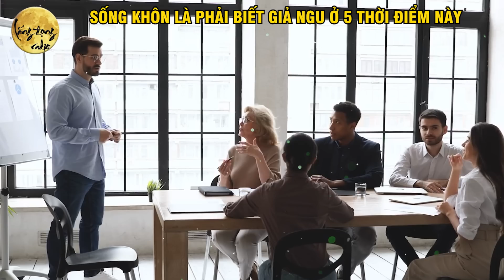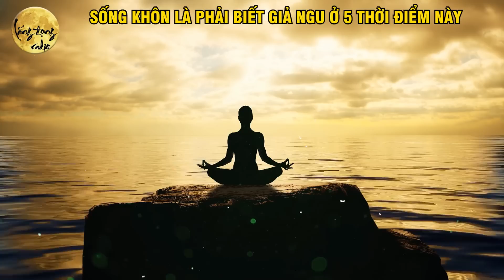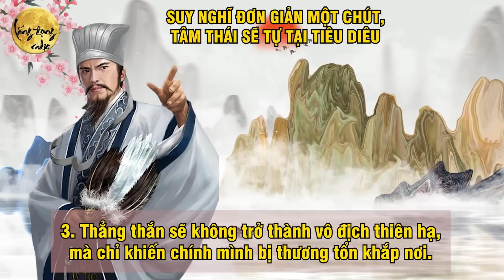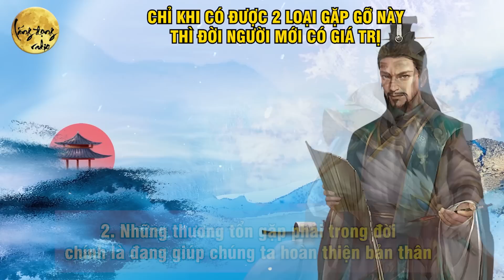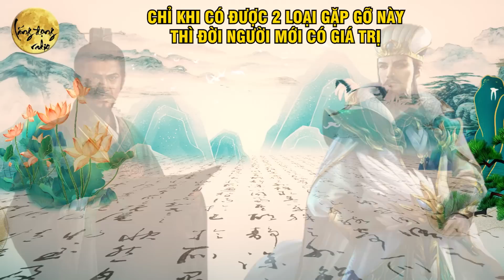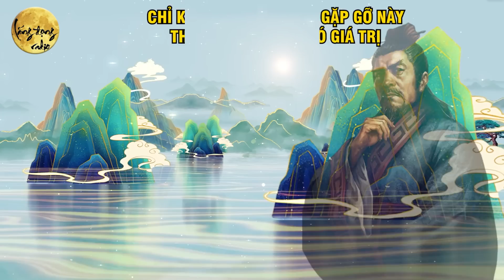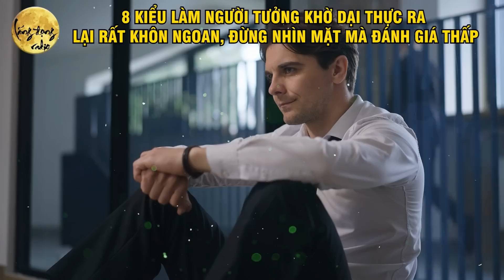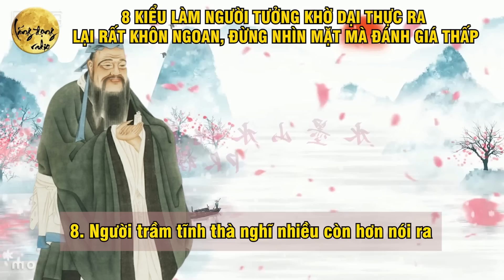Cổ Nhân Dạy: SỐNG KHÔN Là Phải Biết GIẢ NGU Trong 5 Thời Điểm Này, Ngẫm Cực Thấm| LĐR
Mô Tả Nội Dung: Cổ Nhân Dạy: SỐNG KHÔN Là Phải Biết GIẢ NGU Trong 5 Thời Điểm Này, Ngẫm Cực Thấm| LĐR
"Lắng Đọng Radio" là kênh youtube chuyên về triết lý cuộc sống, nơi mà các tư tưởng triết lý được khai thác sâu sắc và truyền tải qua các bài học cuộc sống, lời dạy của phật và lời dạy cổ nhân. Kênh "Lắng Đọng Radio" giúp bạn đưa ra những quyết định đúng đắn trong cuộc sống, khám phá triết lý tinh hoa và học hỏi những bài học về nhân quả từ các vị tiền bối.

Những chủ đề được tập trung trên kênh "Lắng Đọng Radio" bao gồm triết lý cuộc sống, nhân quả, đạo đức con người, bản lĩnh và tinh thần. Những bài giảng và phân tích được truyền tải qua nhiều video, podcast và các nội dung trên kênh youtube này.

Kênh "Lắng Đọng Radio" muốn truyền đạt đến mọi người thông điệp rằng, chỉ cần lắng đọng tâm hồn, mọi chuyện trong cuộc sống sẽ trở nên rõ ràng và đơn giản hơn. Hãy để kênh "Lắng Đọng Radio" giúp bạn khám phá triết lý cuộc sống, đưa bạn đến với một cuộc sống tràn đầy ý nghĩa và bản sắc riêng của chính mình.